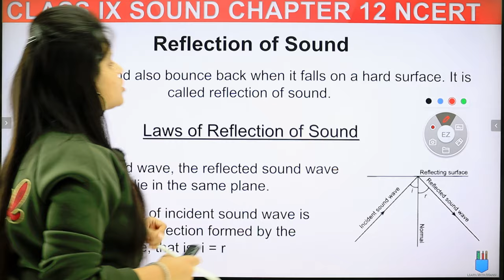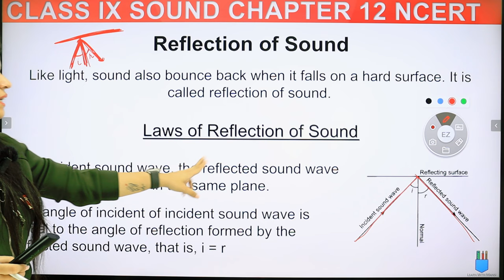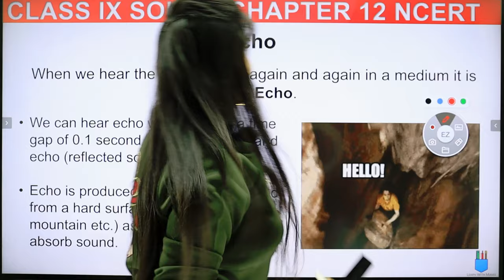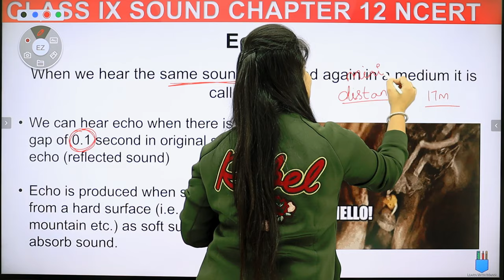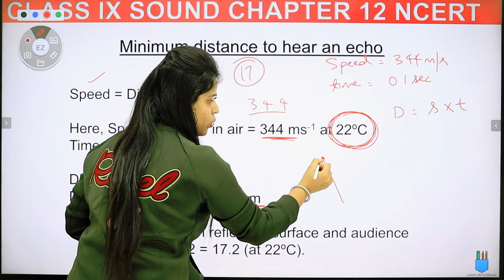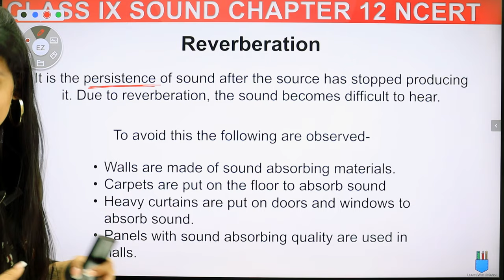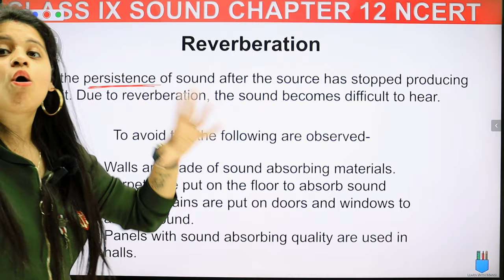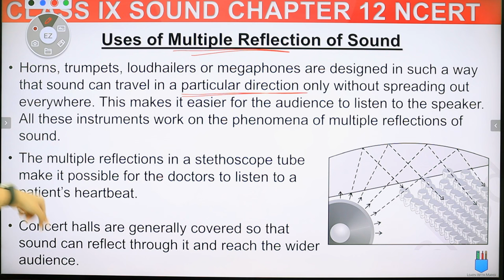Echo and Reverberation | Reflection of Sound | Chapter 12 | Class 9 Science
In this session we will be continuing with the chapter "Sound".
We will cover Reflection Of Sound of chapter 12.